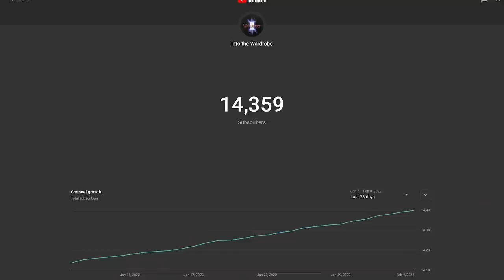The Life of Reepicheep | Narnia Lore | Prince Caspian | Dawn Treader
A HUGE THANK YOU to the talented concept artist Erin Marantette for providing custom artwork for this episode's thumbnail and more!  Thanks also to Chris Skaggs and Soma Games for their help in this project!  Check out their amazing work on the Redwall series and more at somagames.com

Reepicheep, the brave and noble mouse is one of the most beloved talking animals in all of Narnia.  While most of his story is found in Prince Caspian and The Voyage of the Dawn Treader, C.S. Lewis included his story throughout the entire Chronicles of Narnia.  His origins are hinted about in the The Lion, the Witch, and the Wardrobe, and are directly tied to the resurrection of Aslan.  His final scene takes place in the final scene of Narnia, in the Last Battle.

Many Thanks to the AMAZING artists who were featured in this video.  Please check out their incredible portfolios and thank them for their fantastic work!

David Jason @ artstation
B Kathrinne  @ artstation
Jack Dowell @ artstation
Gabriel Perez  @ artstation
Hermione75 @deviantart9965
Justin Sweet @ Justinsweet.com
Leo Hakkil  @ artstation
Lequinart @deviantart9965
Rene Ainger @deviantart9965
Aisule @deviantart9965
Michael Adamis  @ artstation
Mike Red  @ artstation
Mostafa Amari  @ artstation
Roland Sanchez  @ artstation
Sandara Ddnhduj  @ artstation
Shin San  @ artstation